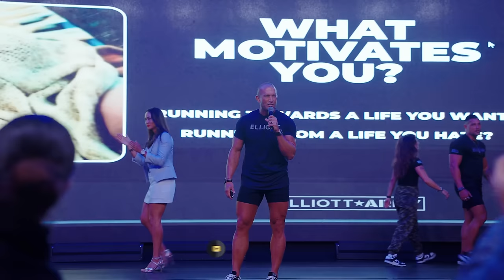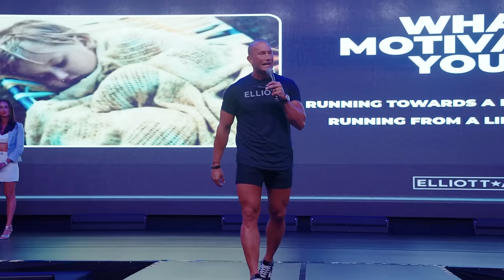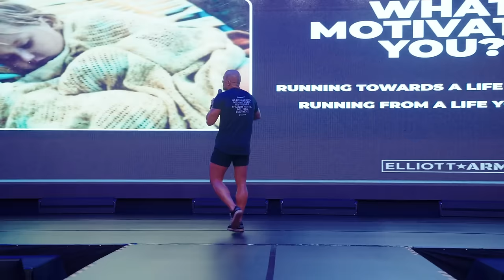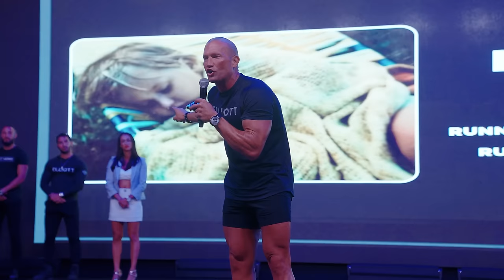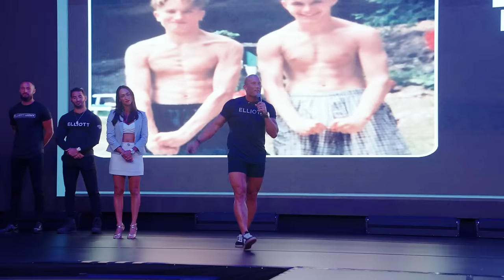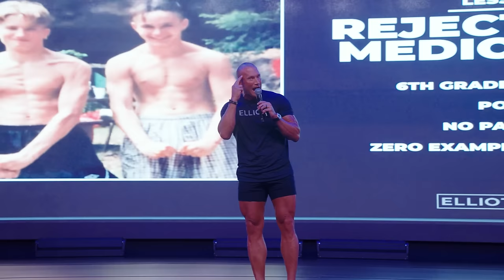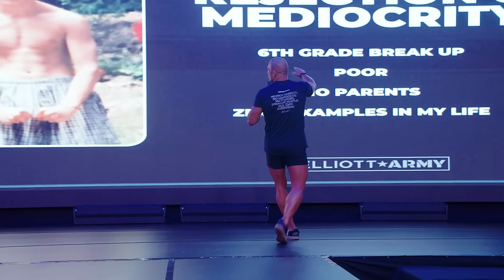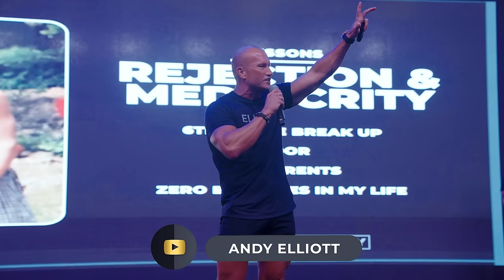You WILL Get Into Sales After Watching This... // Andy Elliott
Here's a YouTube description focused on mastering sales and the importance of changing your life:

Mastering Sales & Transforming Your Life | Sales Success Training

If you want to DOMINATE in sales and leadership, it’s not just about learning all the fancy word tracks and mastering all the skills— it’s about changing your mindset and TRANSFORMING your life.

In this video, I’m going to show you how mastering sales goes hand-in-hand with mastering yourself. When you commit to self development, going to war against mediocrity, and deciding you want to live life on YOUR TERMS, your sales success will come.

If you’re ready to level up and take your career, relationships, and health to the next level, this video will give you the tools to make it happen. Remember, to change your life, you need to stop settling for average and start aiming for greatness in everything you do.

19 years old, I made 225k in one year.
20 years old, I made my first 500k.

God.
Family.
Physical.
Mental.
Business.

Andy Elliott